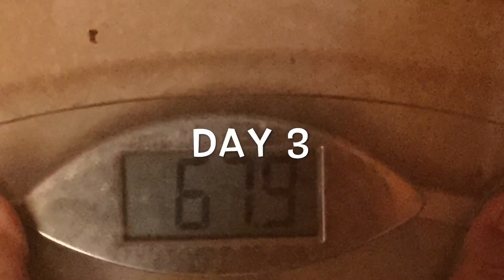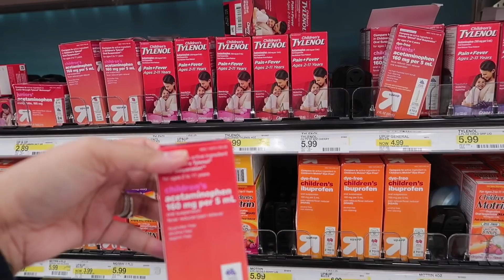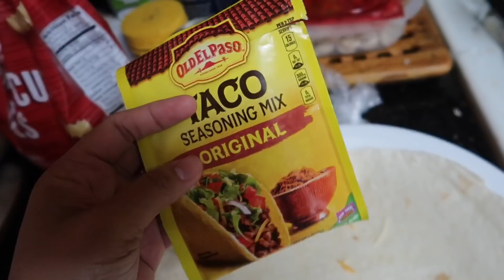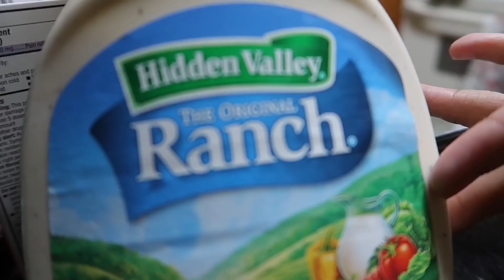LISHOU SLIMMING COFFEE UPDATE| MAY PROGRESS BA? | LUXCENT BAGO MATULOG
Hello guys ❤️
Im Rachel,👋 its nice to have you here.
I Hope you liked my video,its made with love
Camera used to film : Current Camera CANON G7X mark II Old camera Sony a6000 & Iphone 6+ IPhone 7+ for vlogs, I edit with Imovie ✅ our other channel for the kids
Facebook Please like my page Facebook page and ask me there